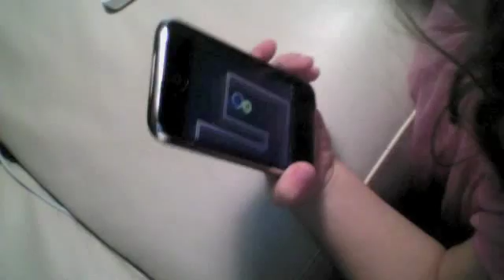Apple - So Simple, a 3-Year-Old Can Do It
This 3 year old girl demonstrates the simplicity of Apple's MacBook and iPhone.